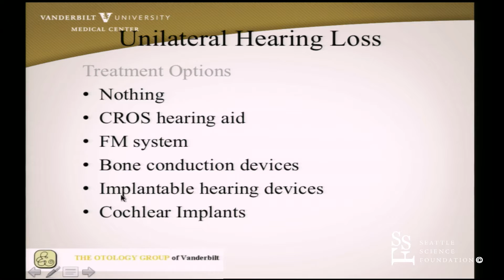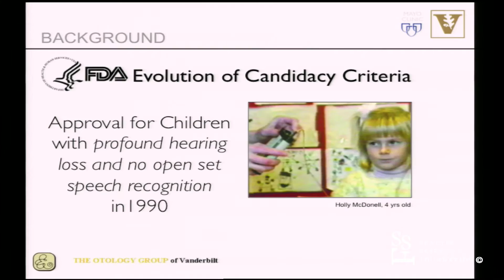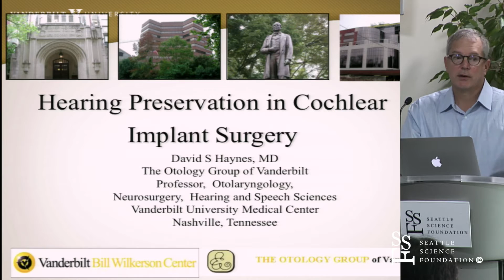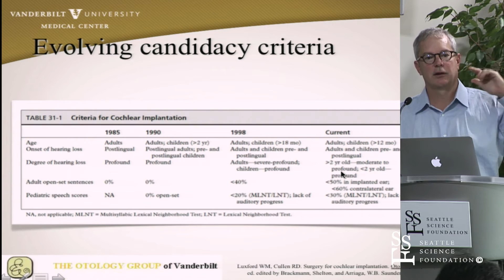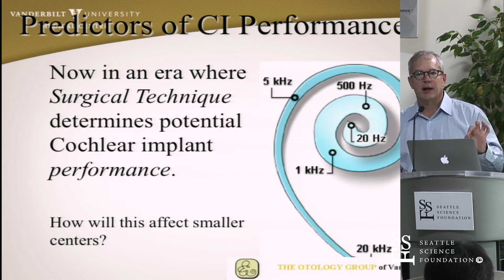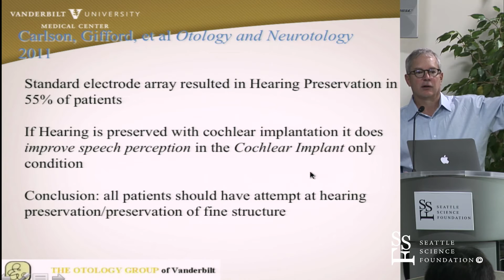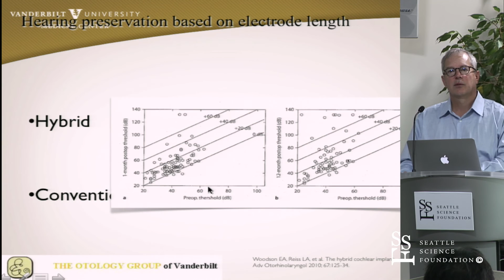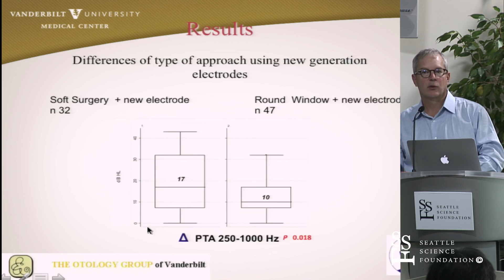Steroids & Sudden Sensorineural Hearing Loss by David Haynes, M.D.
Steroids & Sudden Sensorineural Hearing Loss was presented by David Haynes, M.D. at the Seattle Science Foundation for Japan Lab 2015.